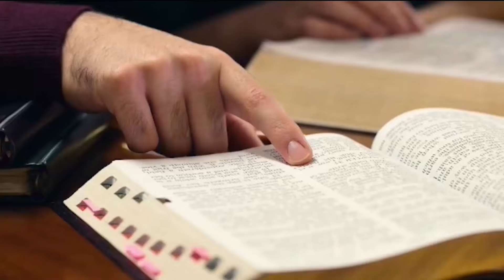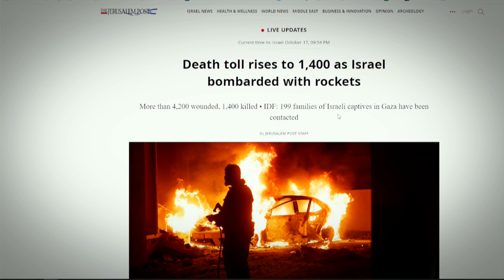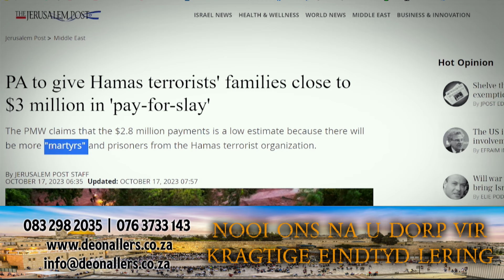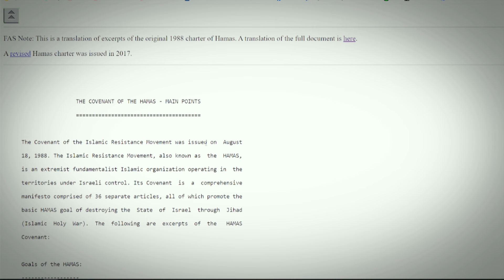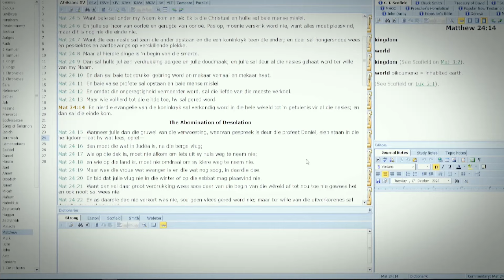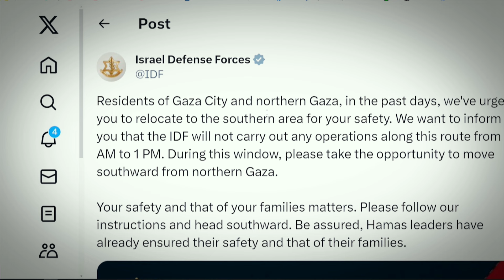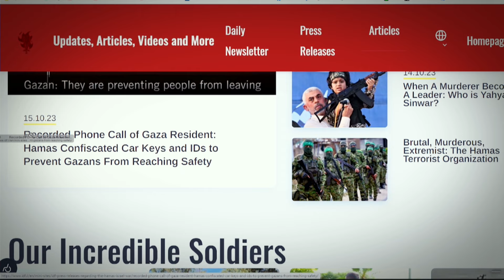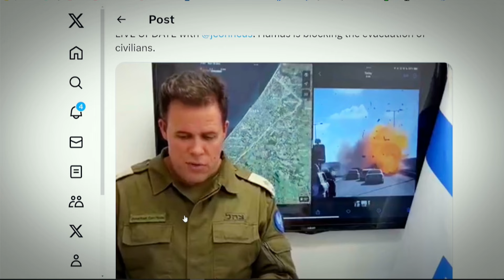Profesie Aktueel - Israel Update 17 Oktober 2023